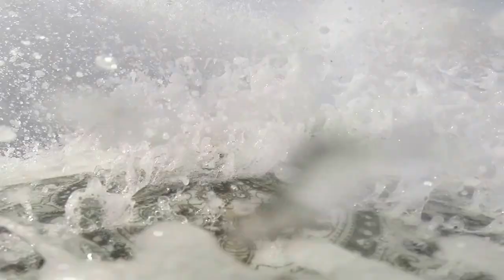Mini Mal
Some clips from Sharky's Beach Coledale and Thirroul with the Kangaroo's from Sanctuary Point